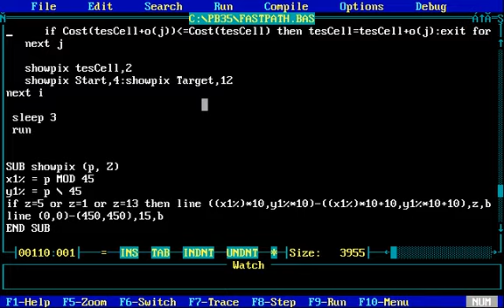FastPath in Power Basic for DOS with source code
Fastpath.bas is a fast pathfinder based on Dijkstra. Rather than considering all elements in the array, elements are added to the queue as they are reached, saving time. The relaxation stage was removed, and replaced with basic taxicab heuristic, bringing it down to BFS. This looks for the best candidate in each iteration and gives it a priority.
It mimics A* in optimal cases, and reverts to BFS otherwise, switching back and forth as needed. It's very low on resources, especially under PB/Dos, when using virtual arrays (EMS). Most of the cycles are taken by a slow graphics display sub.
It will be used as a function in a game, as both pathfinder and map integrity validator.

Comments and optimisations are welcome.

Source below.
Replace lessthen and morethen with less than and more than symbols, as they are considered escape characters in YT and not allowed.

screen 12
randomize timer
cls

x=45
y=45
Cells=x*y-1

walls=rnd(1,40)
locate 1,60:?"Walls %";walls

for i=0 to Cells 'Create Walls
 if rnd(0,100) lessthen walls then a$=a$+"1":showpix i, 15 else a$=a$+"0"
next i

'Generate Start and Target cell, and remove walls from under them
Start=rnd(0,Cells)
Target=rnd(0,Cells)
mid$(a$,Start+1,1)="0"
mid$(a$,Target+1,1)="0"

showpix Start,4:showpix Target,12

dim byteB as byte ptr 'use pointers for faster map obstacle reading
        'Set up arrays for cell cost and cell linear position
dim Cost(Cells+1)  as integer
dim Queue(Cells+1)  as integer
        'Pre-set all costs to be higher than x*y+1
for i=0 to Cells
 Cost(i)=32000
next i

'Set Up an array of search directions to replace multiple conditionals within a for loop
dim o(4) as integer:o(0)=-y:o(1)=+1:o(2)=+y:o(3)=-1

Cost(Start)=0   'Start cost
Queue(0)=Start  'Start cell number
ListaTop =0   'Set skan array upper limit
ListaBtm =0    'Set skan array bottom limit
Old=32000
New=32000

t1!=timer

while ListaBtm lessthen=ListaTop
b$=inkey$
for i=ListaBtm to ListaTop
 tesCell=Queue(i)
 showpix tesCell,1
  if tesCell=Target then goto backtrace
 incr ListaBtm 'increase number of scanned Cells

 for j=0 to 3
  if (tesCell mod y = 0 and j=3) or (tesCell mod y = x-1 and j=1) then iterate
  if tesCell+o(j) lessthen  0 or tesCell+o(j) morethen Cells then iterate
  byteB=strptr32(a$)+tesCell+o(j):if @byteB=ascii("1") then iterate 'pointers are a bit faster then mid$, but it could be if mid$(a$,(tesCell+o(j)),1)="1" then iterate

  if Cost(tesCell+o(j))=32000 then 'for guaranteed shortest path morethen Cost(tesCell)+1, but it requires larger size arrays and takes a bit more time
   incr ListaTop 'increase list scan size
    Queue(ListaTop) = tesCell+o(j)   'add New cell to the list
   Cost(tesCell+o(j))=Cost(tesCell)+1 'and it's cost

   ' mini heuristic to push it towards A*
   Best=abs((Queue(ListaTop) mod y)-(Target mod y))+abs(Queue(ListaTop)\x-(Target\x)) 'taxicab/manhatan distance
   if Best lessthen  New then
    temp=Queue(ListaTop)
    Queue(ListaTop)=Queue(ListaBtm)     'push Best candidate cell to the bottom
    Queue(ListaBtm)=temp
    New=Best
   end if
       end if
 next j

 showpix (tesCell),5:showpix Start,4:showpix Target,12

 if New lessthen Old then Old=New:exit for 'using taxicab to terminate loop asap, and check Best candidate
next i

locate 2,60:? "Scan";ListaBtm;"/";ListaTop;" "
if b$=" " then end
wend

locate 2,60:? "Scan";ListaBtm;"/";ListaTop;" "
locate 3,60:t2!=timer:?t2!-t1!;"s"
locate 5,60:?"No way!":sound 100,2:sleep 4:run
end

backtrace:
locate 3,60:t2!=timer:?t2!-t1!;"s"
sound 200,1

tesCell=Target

for i=0 to Cost(tesCell)
  if tesCell+o(j) lessthen 0 or tesCell+o(j)morethenCells then iterate
   if Cost(tesCell+o(j))lessthen =Cost(tesCell) then tesCell=tesCell+o(j):exit for
 next j

 showpix tesCell,2
 showpix Start,4:showpix Target,12
next i

 sleep 3
 run

SUB showpix (p, Z)
x1% = p MOD 45
y1% = p \ 45
if z=5 or z=1 or z=13 then line ((x1%)*10,y1%*10)-((x1%)*10+10,y1%*10+10),z,b else line ((x1%)*10,y1%*10)-((x1%)*10+10,y1%*10+10),Z,bf
line (0,0)-(450,450),15,b
END SUB